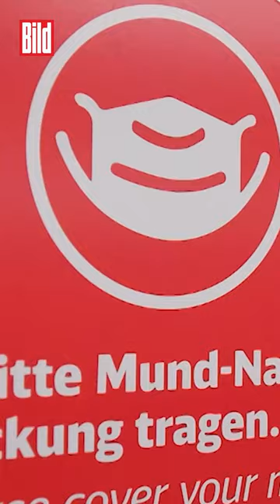Was sollen wir Lauterbach noch glauben?